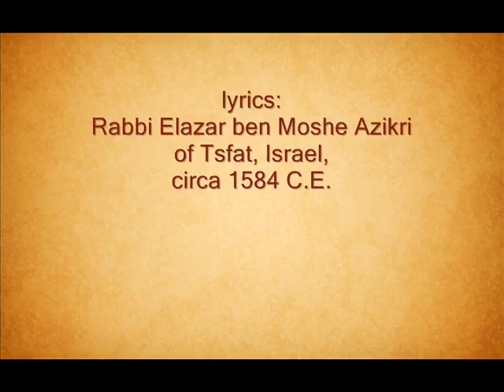Yedid Nefesh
words: Rabbi Elazar ben Moshe Azikri, circa 1584 C.E.
guitar arrangement: Fulton Allen, aka Blind boy Fuller, 1937 C.E.

Beloved of the soul, Compassionate Father, draw Your servant to Your will.

Then Your servant will hurry like a deer, to bow before Your majesty.

To him Your friendship will be sweeter than the dripping of the honeycomb and any taste.